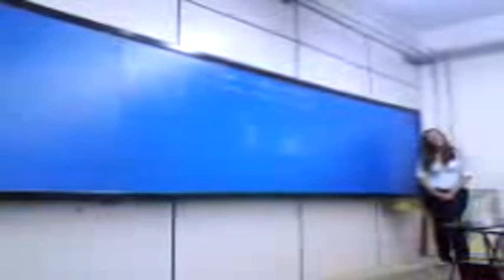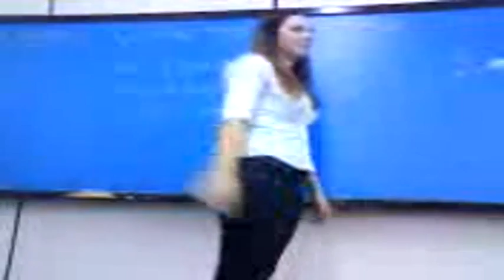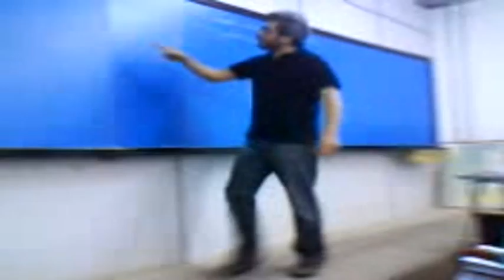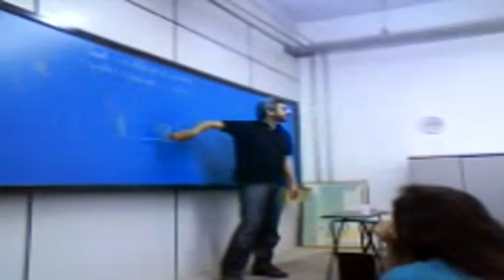Professor Bassam do Cursinho da Poli ensinando Física 7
Professor Bassam explicando a matéria de Física para os alunos do Curso Extensivo Gaia noturno sala 1 do Cursinho da Poli da Lapa no ano de  2010.

Comunidade oficial do Professor Bassam:

Professor Bassam da Poli ®